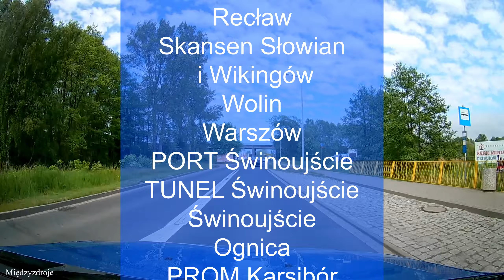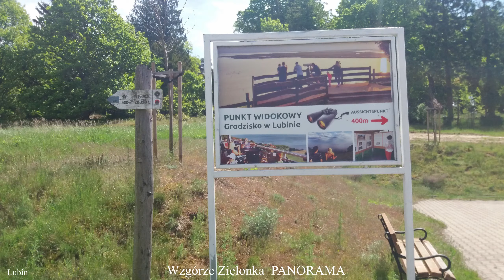Międzyzdroje Lubin Wolin Karsibór Świnoujście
Jedziemy przez ...
0:00:00  Międzyzdroje
0:23:42  Zalesie Wicko
0:28:02  Wapnica
0:31:15  Lubin
0:34:55  Wzgórze Zielonka PANORAMA
0:35:45  Punkt Widokowy Grodzisko
0:39:42  Zalew Szczeciński PANORAMA
0:43:10  Wapnica
0:44:49  Zalesie Wicko
0:49:53  Płocin
0:50:10  Wolin
0:52:10  Recław
0:54:01  Skansen Słowian i Wikingów
0:56:03  Recław
0:57:57  Wolin
0:49:53  Płocin
1:09:53  Świnoujście
1:11:51  Warszów
1:13:53  PORT Świnoujście
1:17:55  TUNEL Świnoujście
1:23:27  Ognica
1:25:48  Karsibór
1:27:03  PROM Karsibór 1
1:29:41  TUNEL (w budowie)
1:31:03  Świnoujście CENTRUM 1
1:48:32  PROM Karsibór 2
1:50:32  TUNEL (w budowie)
1:51:50  Świnoujście CENTRUM 2
1:54:13  PORT  Świnoujście
1:55:50  Park Zdrojowy
1:57:03  Camping nr 44 "Relax" Świnoujście
1:59:11  Parking
1:59:55  Port / Gazoport Świnoujście / Stawa Młyny (Wiatrak) / Zachód słońca